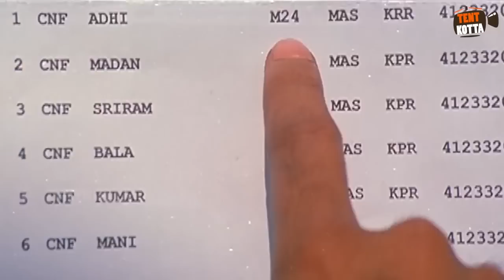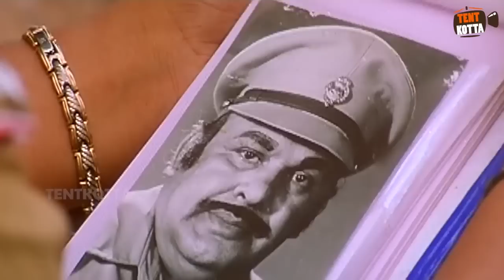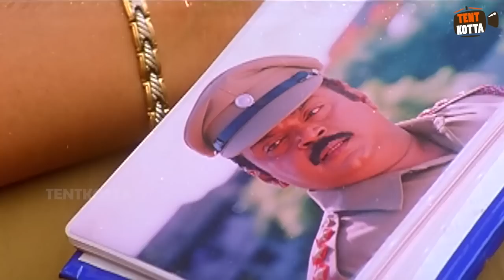Vivek Hilarious Comedy Collection! விவேக்கின் மாறுபட்ட காமெடி காட்சிகள்!